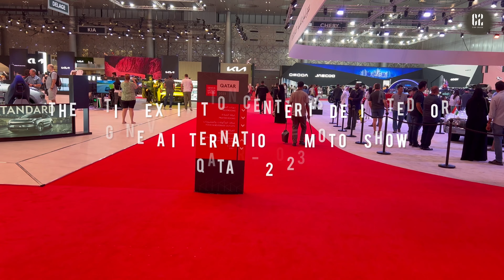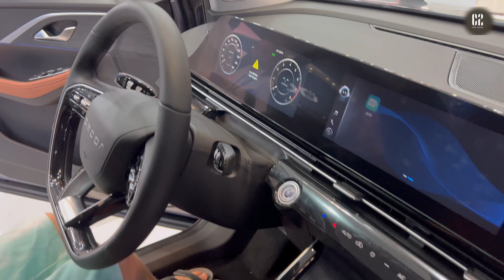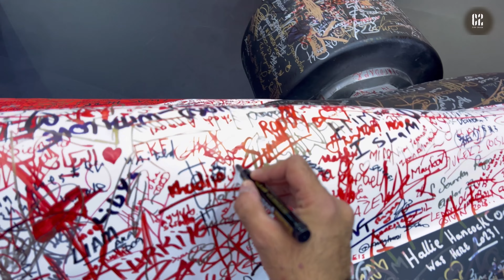2023 GENEVA MOTO SHOW - GIMS QATAR 2023 - (FULL COVERAGE)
Held at Doha Exhibition & Conventional Center DECC - Qatar,

Well organized and orderly showcase the variety of Year 2024, 2025, Formula1 & Concept Cars..

Great Job QATAR, a must visit event and suggested to all car lovers go and witness the Automotive Engineering with Elegance & Style, love the live Band and Media Team job..

Shoutout to Indian owned Vintage cars

Classis cars,